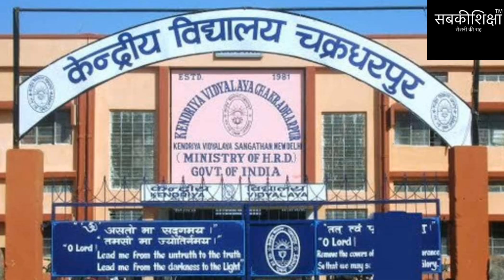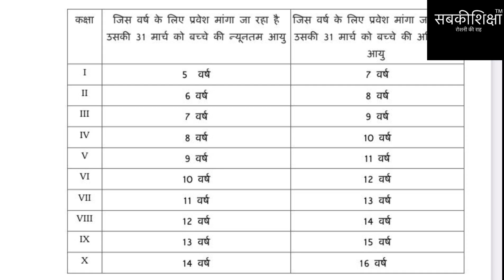Kendriya Vidyalaya Admission 2022-23 / Central School Admission / KVS / केंद्रीय विद्यालय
मेरे नए चैनल फ़ीमेलफ़ंडे की पहली विडीओ का लिंक जो है आँखो की रोशनी को तेज करने के विषय पर। विडीओ बहुत उपयोगी है।